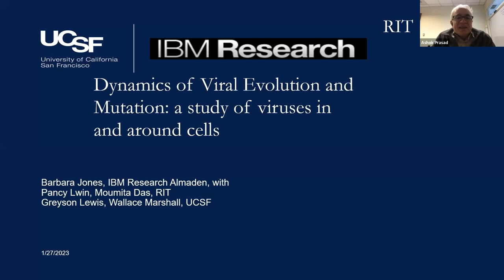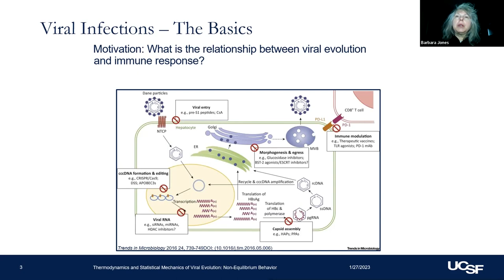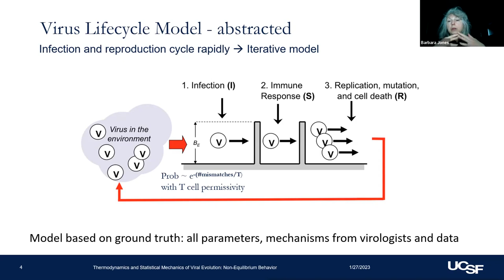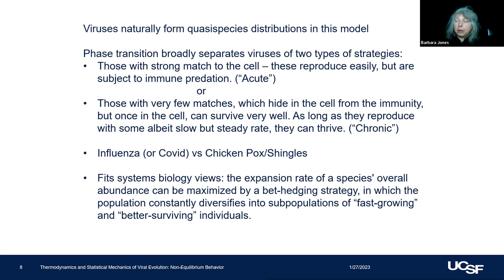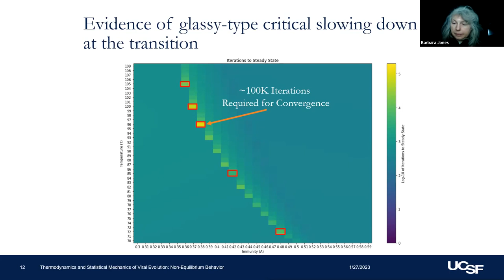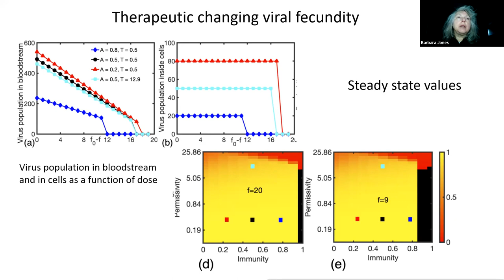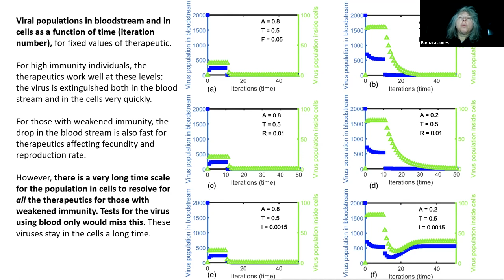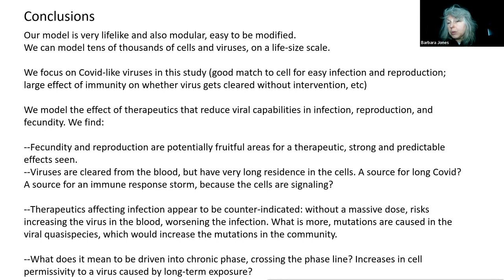Barbara Jones: Dynamics of Viral Evolution and Mutation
Part of the Biological Physics/Physical Biology seminar series on January 27, 2023.